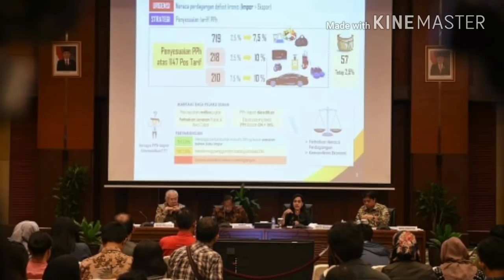SRI MULYANI;RUPIAH LEMAH APBN UNTUNG;INI SEBABNYA;MENKEU;EKONOMI ERA JOKOWI;TEMBUS 15000;DOLAR AS;UA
Sri Mulyani: Pelemahan Rupiah Positif untuk APBN

Selasa, 04 September 2018 | 19:21 WIB

Antara/Hafidz Mubarak A

Menteri Keuangan Sri Mulyani mengikuti rapat kerja dengan Badan Anggaran DPR di Kompleks Parlemen, Senayan, Jakarta, Selasa (4/9).

113

21253SHARE

Red: Nur Aini | Rep: Ahmad Fikri Noor

Setiap pelemahan Rp 100 per dolar AS akan menambah pendapatan Rp 1,5 triliun.

REPUBLIKA.CO.ID, JAKARTA -- Pelemahan nilai tukar rupiah terhadap dolar AS akan memberikan dampak positif pada APBN. Dalam RAPBN 2019 disebutkan, setiap pelemahan Rp 100 per dolar AS dapat memberikan tambahan pendapatan sebesar Rp 900 miliar hingga Rp 1,5 triliun.

"Jadi, secara netonya akan positif dalam APBN," kata Menteri Keuangan Sri Mulyani Indrawati dalam rapat kerja Badan Anggaran DPR RI bersama pemerintah dan Bank Indonesia di Jakarta, Selasa (4/9).

Meski begitu, kata Sri, pemerintah tetap memberikan perhatian pada keseluruhan perekonomian terkait dampak pelemahan kurs rupiah. Oleh karena itu, ia menegaskan, pemerintah tetap berkoordinasi dengan BI dalam upaya stabilisasi rupiah.

Direktur Jenderal Anggaran Kementerian Keuangan Askolani menjelaskan, kenaikan kurs akan menambah pendapatan negara dari sisi penerimaan yang berkaitan dengan valuta asing. Penerimaan tersebut, seperti bea masuk, bea keluar, dan penerimaan dari sektor migas.

BERITA TERKAIT

Harga Mulai Sejutaan, Galaxy J Series Tawarkan Banyak Bonus [PR]

Memperkuat Rupiah, Membatasi Impor

Dradjad: Rupiah Anjlok Lebih Cepat dari Perkiraan Analis

Rupiah Tertekan, Menkeu: Indonesia Hadapi Badai Sempurna

"Dari komponen itu, potensi kenaikan penerimaan itu lebih tinggi dibandingkan potensi kenaikan belanjanya. Makanya, kita masih bisa mendapatkan surplus," ujar Askolani.

Salah satu manfaat yang didapatkan, kata Askolani, defisit APBN akan menjadi lebih baik dan kebutuhan pembiayaan melalui utang pun bisa berkurang.

Nilai tukar rupiah terus mengalami tekanan dalam pekan ini. Dolar terus menguat hingga mendekati Rp 15 ribu per dolar AS. Pada Selasa (4/9), kurs rupiah ditutup di atas Rp 14.900 per dolar AS.

rupiah anjlok

rupiah

kurs rupiah

pelemahan rupiah

rupiah melemah

sri mulyani

Harga Mulai Sejutaan, Galaxy J Series Tawarkan Banyak Bonus

PO
Sleman Segera Cairkan Dana Desa Tahap Ketiga

DESA-BANGKIT - Kamis , 06 September 2018, 09:52 WI

Semester Pertama, Jasa Marga Bangun 61,25 Km Jalan Tol

KORPORASI - Kamis , 06 September 2018, 09:44 WIB

Indeks Saham Masih Dibuka di Zona Merah

KEUANGAN - Kamis , 06 September 2018, 09:20 WIB

Toyota Berencana Tarik 1 Juta Mobil Hibrida

BISNIS-GLOBAL - Kamis , 06 September 2018, 08:30 WIB

Cara Pemerintah Berhemat Jaga Keuangan Negara

KEUANGAN - Kamis , 06 September 2018, 07:46 WIB

Nicke Resmi Jadi Dirut Pertamina  Internal Tokopedia Bisa Terjadi di Perusahaan Lain
Susunan Direksi Baru Pertamina Efektif Hari Ini

Indonesia akan Manfaatkan Pinjaman Bank Infrastruktur Cina

Pemerintah akan Fokuskan Utang dari Cina untuk Proyek Kereta

Masuk ke Fintech, Zahir Siap Salurkan Dana Hingga Rp 100 M